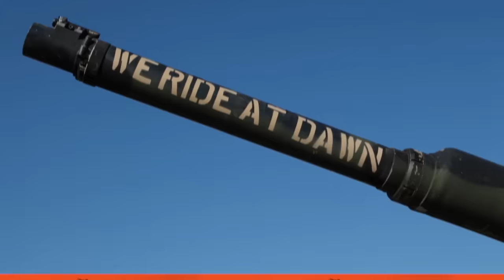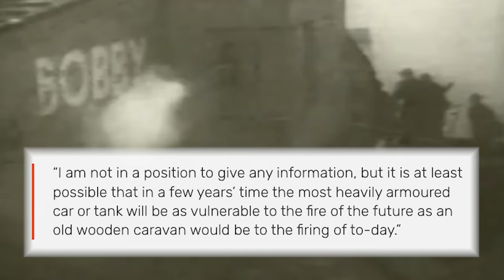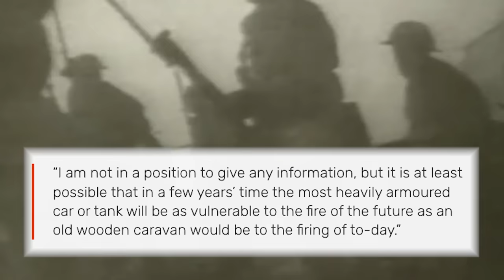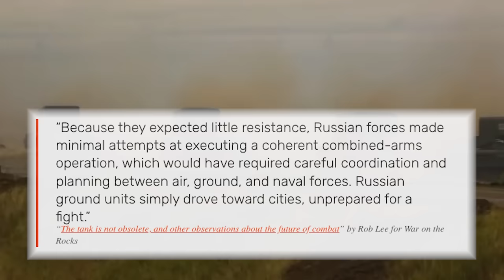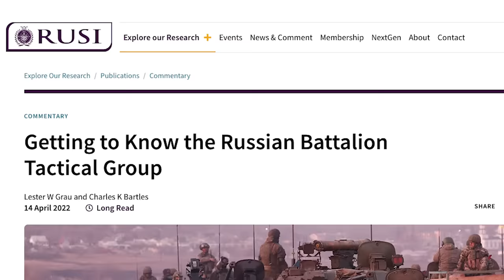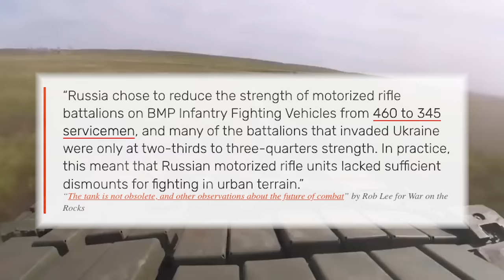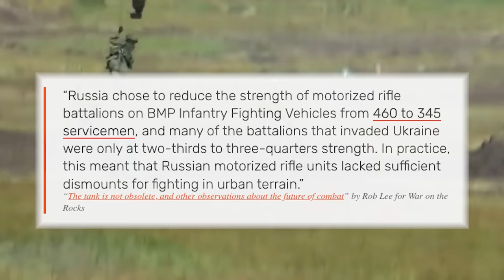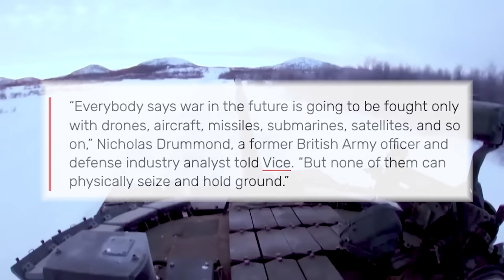The REAL reasons Russian tanks keep failing in Ukraine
Just about one year ago, Russian tanks flooded over the border into Ukraine, intent on reaching the nation’s capital in Kyiv and displacing the nation’s democratically elected government.

In the weeks that followed, Russia’s massive numerical advantage seemed to do little more than provide Ukrainian forces with a target-rich environment. They laid waste to tanks and other armored vehicles by the dozen using inexpensive shoulder-fired weapons and improvised explosive-laden drones, capturing many of those left intact.

But what does this really mean for the future of tanks in warfare?